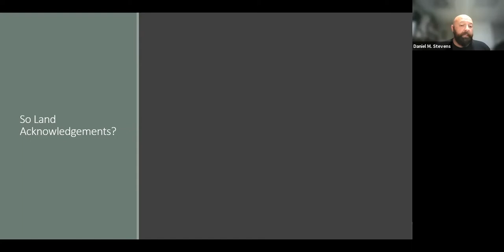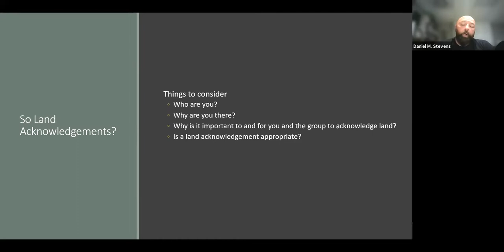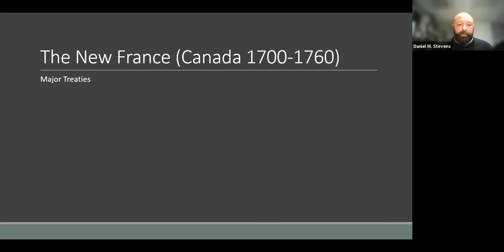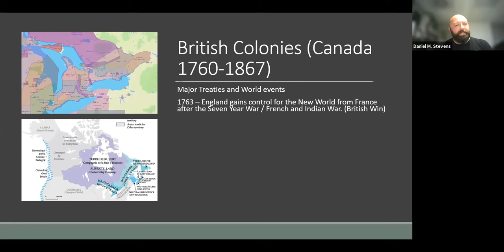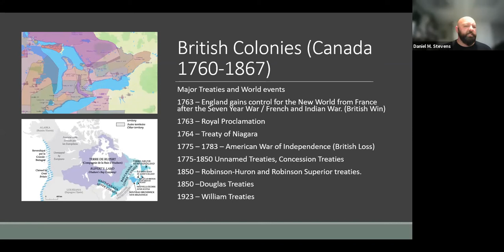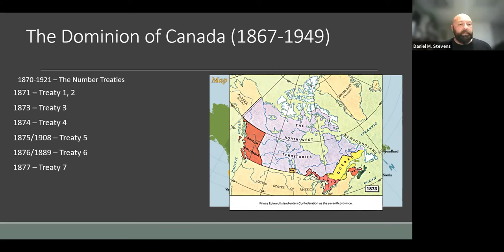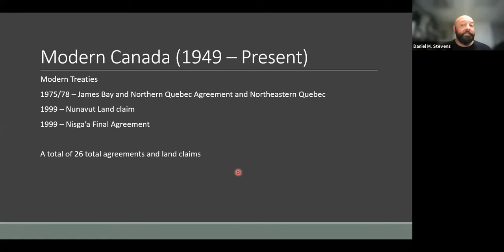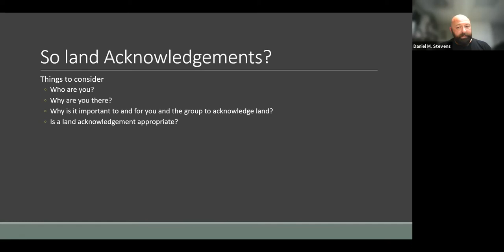Land Acknowledgements Webinar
Chances are, you’ve seen, heard, or delivered a land acknowledgement. But do you know the significance of land acknowledgements or the best practices for delivering them? Watch this presentation by Daniel Stevens, co-chair of the First Nation's, Métis, and Inuit Circle at the OFL presents a webinar.

Daniel is a lecturer, private consultant on Indigenous reconciliation practices, secondary school teacher, and disabilities activist. Daniel's presentation guide you through the history of land acknowledgments and provide insight on how to properly recognize traditional First Nations, Métis, and/or Inuit territories.